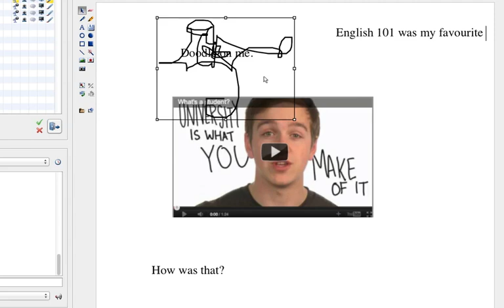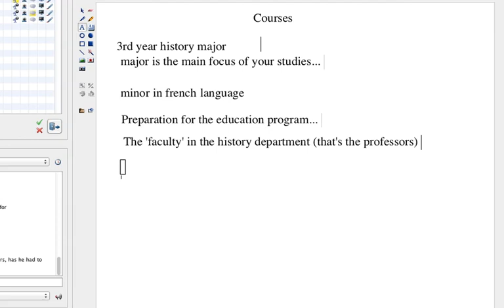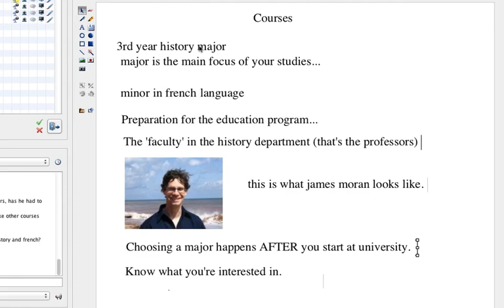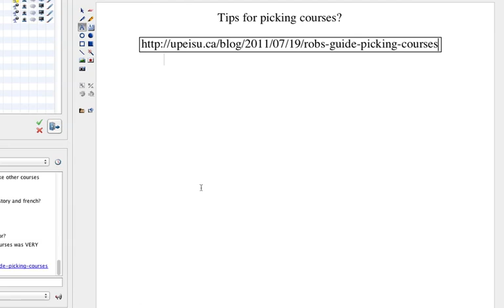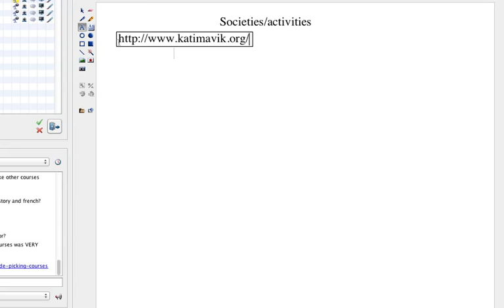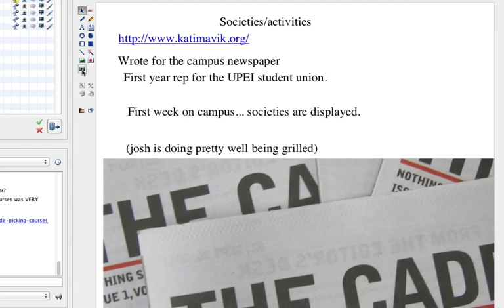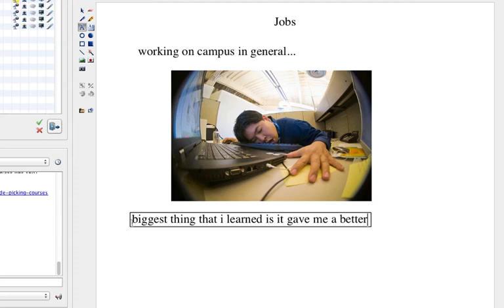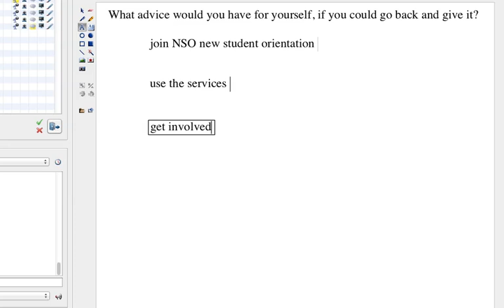XPU session 1 screencast - What's a student.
Recording of my discussion with Josh Coles, 3rd year UPEI student. We talked about how to think about courses, how to choose them. We also talked about how to choose societies and jobs.